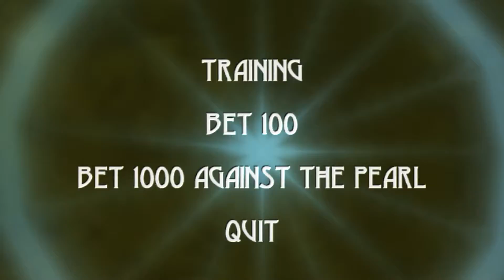Pelataan Beyond Good & Evil - Osa 3 - Tärisevän vauhdikasta kaahailua